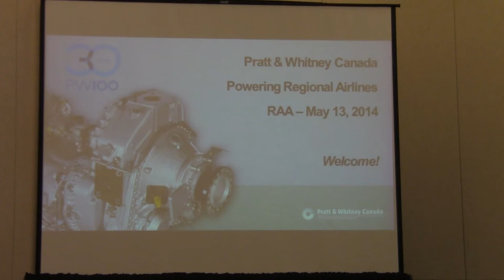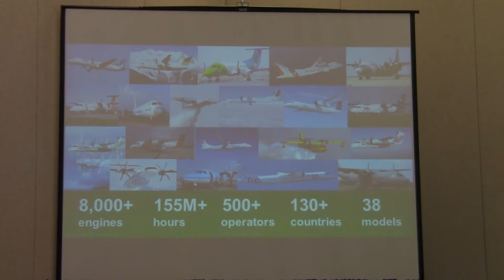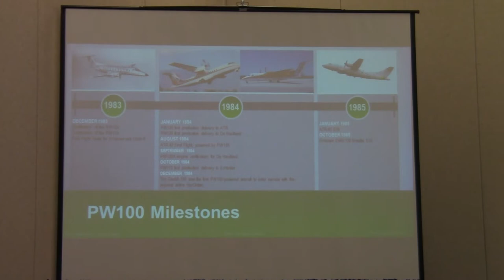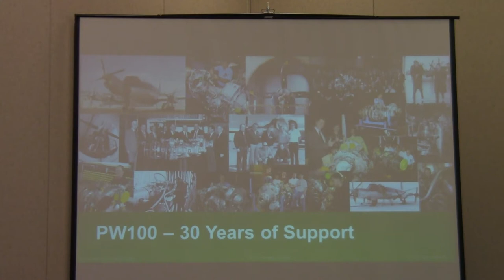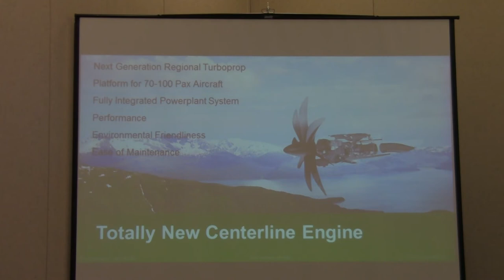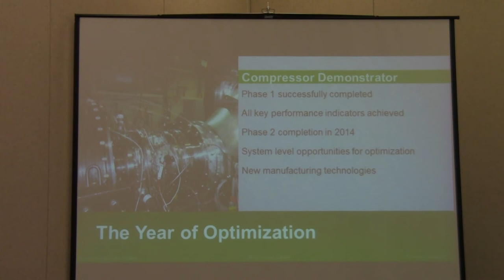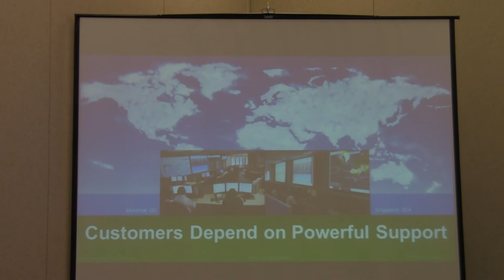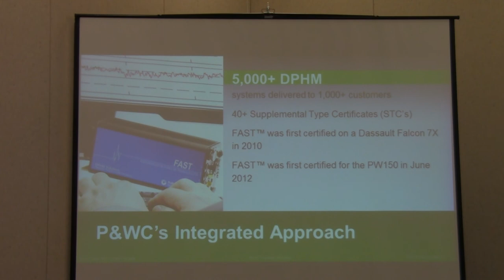PWC RAA 2014